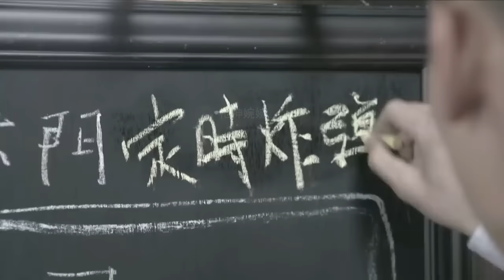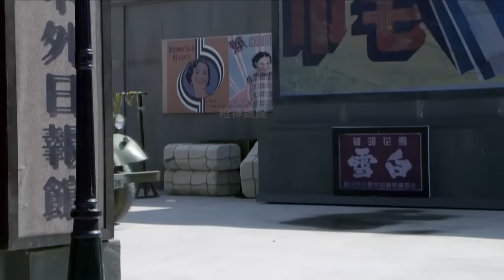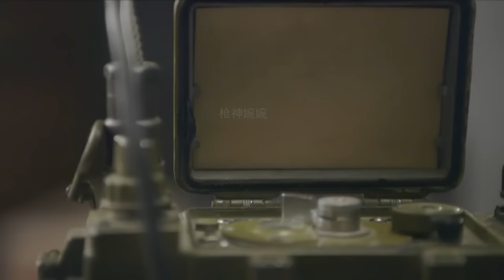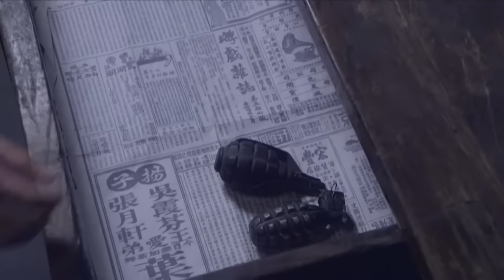電影！旗袍女郎在日軍面前走一圈，日軍就損失慘重，精彩！ ⚔️ 抗日 | kungfu